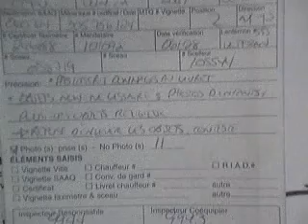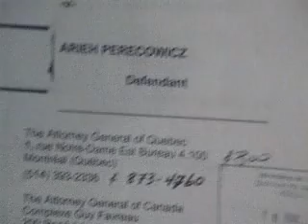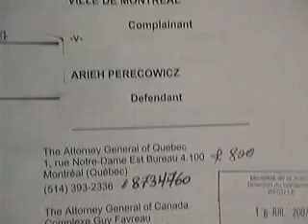Has Colony Collapse Disorder Virus infected our society ?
Contesting Discriminating Section 98 of By-Law 03-105 City of Montreal relating to Montreal Taxis.  Racism by Religion. Freedom of Expression & Religion. Quebec-Canadian Charters of Rights. Reasonable-Accommodation towards Immigrants & Minorities in Montreal. Colony Collapse Syndrome Disorder in the Taxi Transportation Industry.